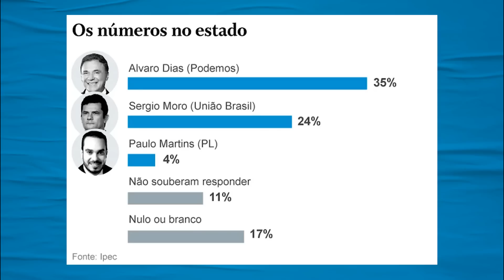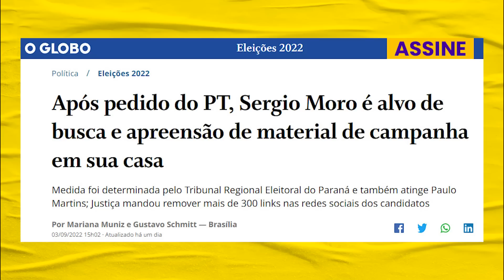Moro e Camargo choram por santinhos e salgadinhos roubados | Galãs Feios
Após pedido do PT, Sergio Moro é alvo de busca e apreensão de material de campanha em sua casa. Já Sergio Camargo teve sua comida de campanha furtada por um motorista de Uber. Helder Maldonado comenta.